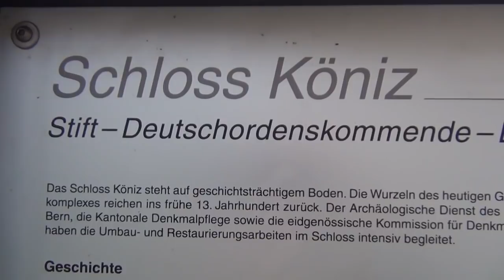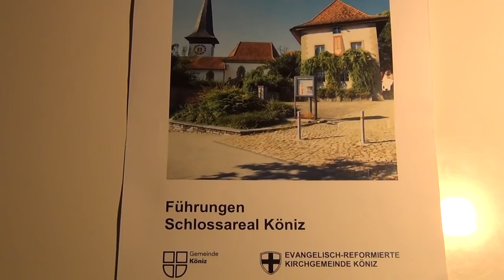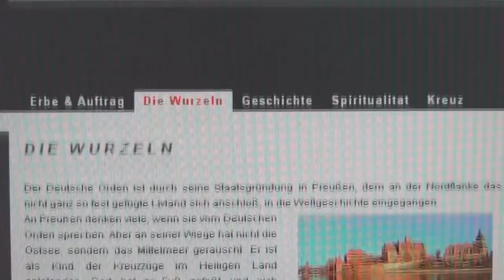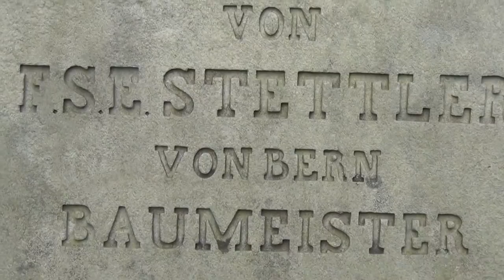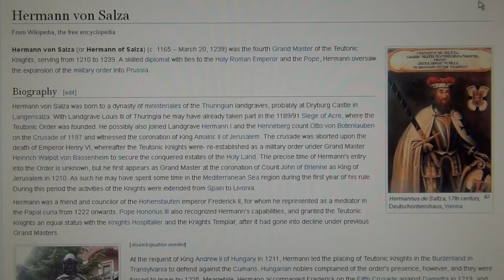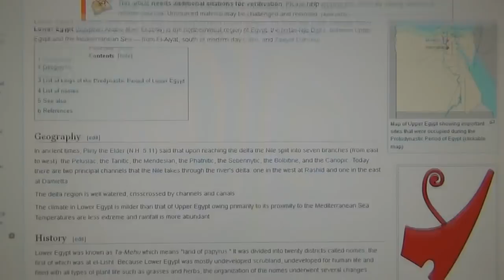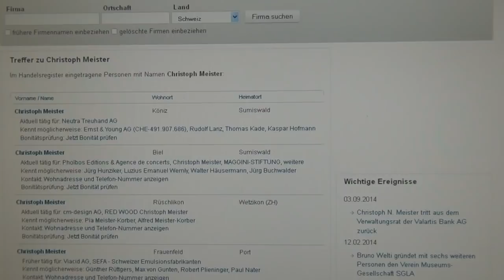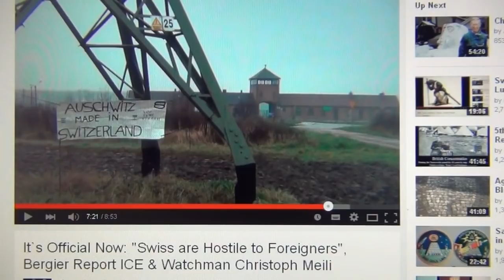The Teutonic Knights - Deutschritterorden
When I entered the damn Teutonic church, it was empty, and I was the very first one inside and filming, so I couldn't see, what was happening behind my back; then all of a sudden the church filled up, and the SwiSS Teutons got agressive and physical. These agressive religious freaks always get agressive over nothing at all! This is an old video, that disappeared, when SwiSSy managed Youtube to have my first and biggest channel deleted, and which happened in union with the SwiSS Nazi Police's two extensive house searches, during which they stole all my hard discs, dvd's, usb sticks, computers, cameras and video scripts; SwiSSyland is the essence of organised crime. So, I just managed to retrieve one or two of the hundreds of lost videos.